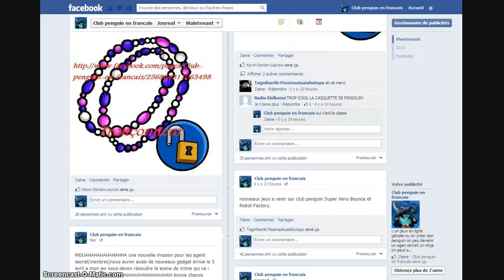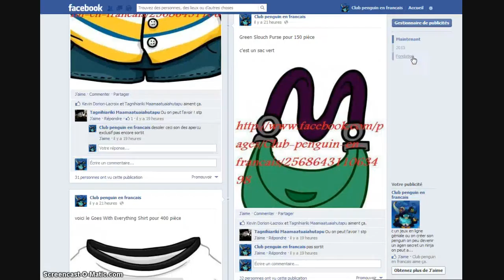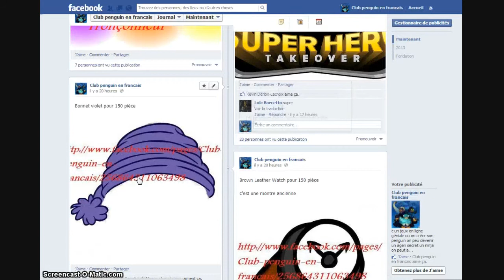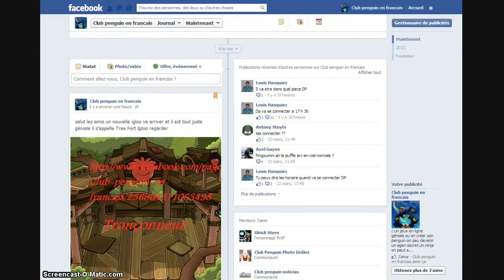club penguin article inédit et exclusif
salut les amis aujourd'hui jai trouvé plein d'article inédit habit et meuble digloo et ausis un nouvelle igloo magnifique